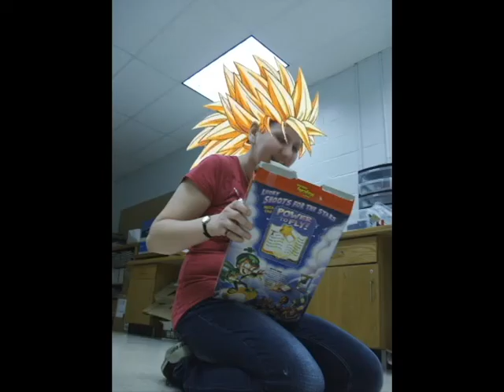Mindy and Jimmy's Adventure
We had to do  a video using still shots for our video and script writing class. Don't anything nice to say? then keep your mouth shut you troll.